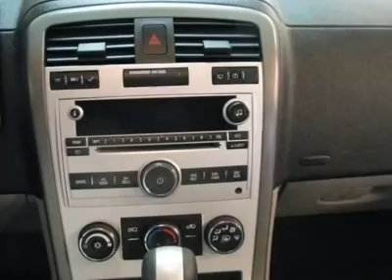2008 CHEVROLET EQUINOX White Bear Lake, MN 20097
2008 CHEVROLET EQUINOX White Bear Lake, MN
Stock# 20097

1801 E Co Road F

Carfax One Owner Vehicle! AWD! Previous owner purchased it brand new! Want to save some money? Get the NEW look for the used price on this one owner vehicle. New Car Test Drive said,  ...with its unique look and larger size than the American and Asian competition, the Equinox is in a position to please the more demanding customers looking for more power and more space than the norm in this segment...  This Equinox is nicely equipped with features such as Equipment Group 1LS, AWD, ABS brakes, Air conditioning, Alloy wheels, AM/FM Stereo w/CD Player, Front Bucket Seats, Power windows, Remote keyless entry, Roof rack: rails only, and Speed control. With just one previous owner, who treated this vehicle like a member of the family, you'll really hit the jackpot when you drive home with this fantastic SUV. Polar is the safest, easiest place on earth to buy a vehicle...no kidding! Call, e-mail, or stop by today!